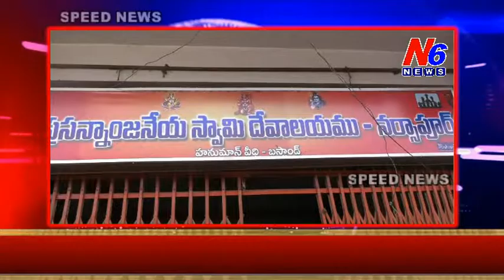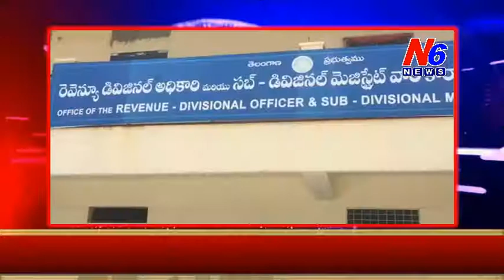SPEED NEWS 30.08.2019 N6 NEWS